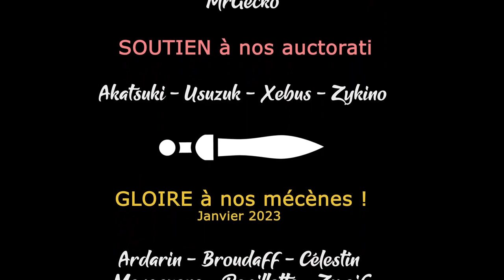S01EP05 - Wartales Coop - La fuite en avant [FR][LecygneNoir]